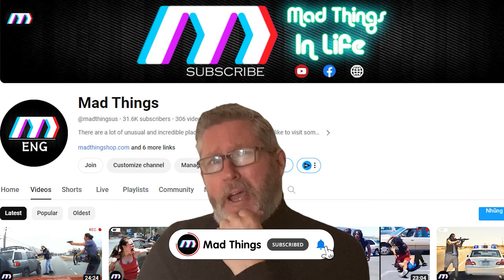60 Moments Of Instant Karma Caught on Camera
60 Moments Of Instant Karma Caught on Camera
Get ready to witness the remarkable phenomenon of instant karma like never before! Our latest video compilation showcases five awe-inspiring instances of "instant karma" in action. Prepare to be amazed by our newest video featuring the incredible phenomenon of instant karma! In this captivating compilation, "instant karma" takes center stage not just once, but five times, showcasing its undeniable influence in the world around us. Don't miss out on this riveting display of karma's swift handiwork—watch now and see the magic of "instant karma" unfold before your eyes, not once, not twice, but five times over!